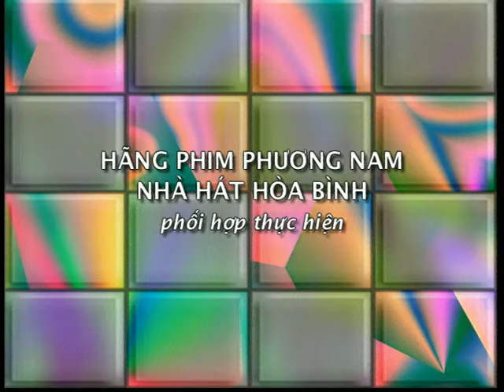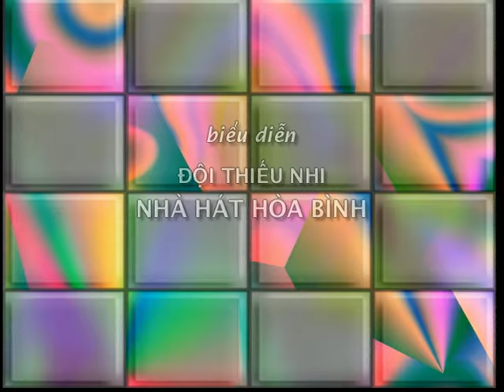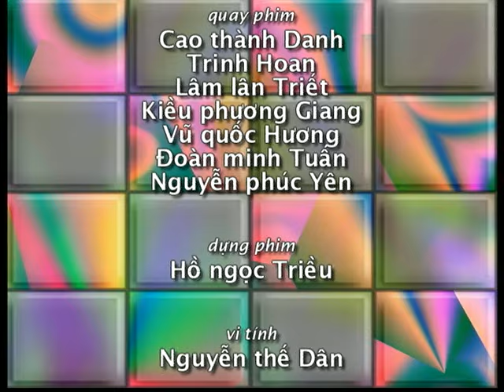CA NHẠC THIẾU NHI: TUỔI THẦN TIÊN 5 | FULL | MẮT NGỌC, MÂY TRẮNG, ÁO TRẮNG, PHƯƠNG THẢO - NGỌC LỄ...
1. Giới Thiệu 0:00
2. Small World - Thanh Thảo 1:56
3. Người Hành Tinh - Hữu Nghĩa & Nhật Cường 8:10
4. Sài Gòn, Cô Tiên Năm 2000 - Mắt Ngọc 13:54
5. Twinkle Little Stars - Tốp Ca 18:57
6. Thiên Thần Của Mẹ - Phương Thảo & Ngọc Lễ 23:23
7. Thời Trang Hành Tinh - Tốp Ca 19:45
8. LK Giấc Mơ Bay - Tốp Ca 36:39
9. LK Robot - Tốp Ca 44:32
10. Tiếng Ve Gọi Hè - Tam Ca Áo Trắng 49:16
11. Ngẫu Hứng Pho Tượng Cổ - Đoàn Xiếc TP 57:45
12. Tía Má Em - Xuân Mai 1:03:26
13. Xiếc Thú 1:12:00
14. Hoàn Châu Cách Cách - Quế Trân & Lương Chí Cường 1:22:37
15. The Cup Of Life - Nhật Hào & Lý Hải 1:32:35